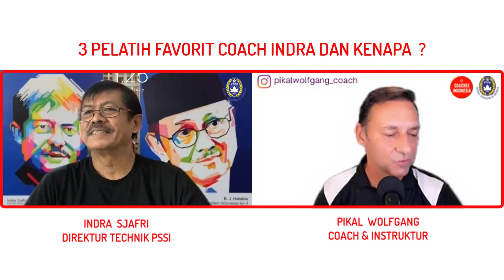#10 - Direktur Technik PSSI "INDRA SJAFRI" kasih Input untuk Pelatih Indonesia !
Di Wawancara ini Coach Indra Sjafri sharing tentang: 3 Hall penting utk Pelatih,Formasi Favorit,Filanesia,Angkat mental Pemain,Skenario: kita Lawan tim dengan 2 Stricker super cepat, dll.

Terima kasih Coach Indra!

Terima kasih utk Support,Hormat & Salam Pikal Wolfgang 🙏

✅ KEYFRAMESPORT Software Sepakbola untuk Analisis Match dan Telestrator ! Anda mau dapat Discount -20% ?..Isi /tulis Promotion Code = WOLFKF20   (dapat -20% langsung)
...anda silakan Klick Link Kusus ini:

Semoga manfaat,Terima kasih utk Support & Salam Coach Wolf.🙏

Timestamps:
00:00 - INTRO
1:05 -   APA PALING MENHARGAI DI AFC-PRO
3:42 -   3 HALL PENTING UTK PELATIH
6:00 -   KRITERIA CARI PEMAIN BER'BAKAT
9:19 -   FILANESIA BAGUS DAN RELEVANT
12:01 - CARA MENG-ANGKAT MENTAL PEMAIN
13:23 - FORMASI FAVORIT
14:49 - PELATIH TIMNAS SHIN TAE YON PEGANG 3 TIM - EFFECTIF ?
17:08 - STRATEGY VS LAWAN PUNJA 2 STRICKER SUPER CEPAT
21:45 - BAGEMANA CARA EXPLOITASI 2 CB LAWAN KAKU & LAMBAT
22:44 - 3 PELATIH FAVORIT
25:24 - PESAN UNTUK PELATIH DI INDONESIA